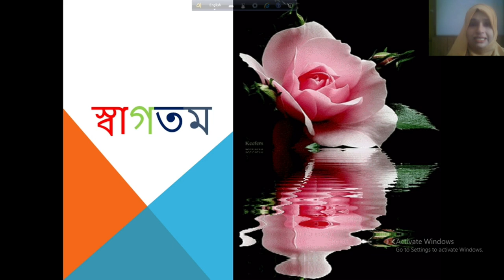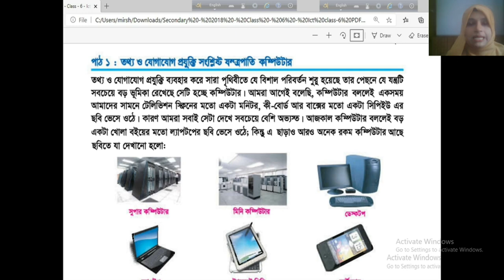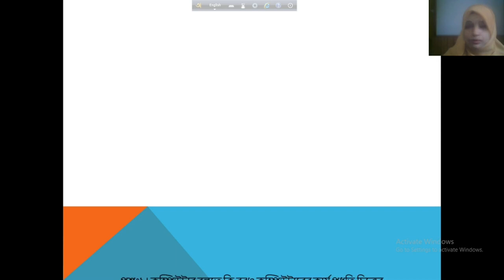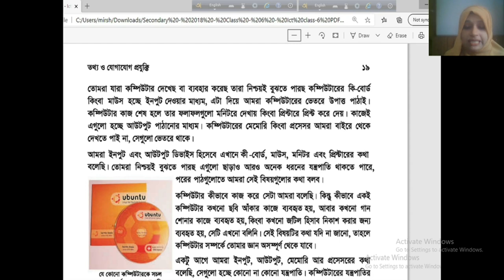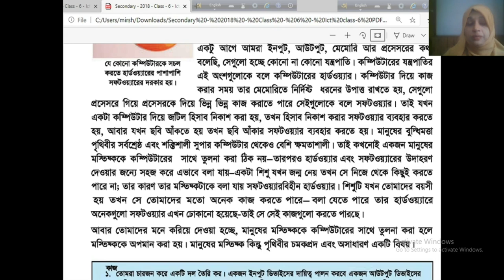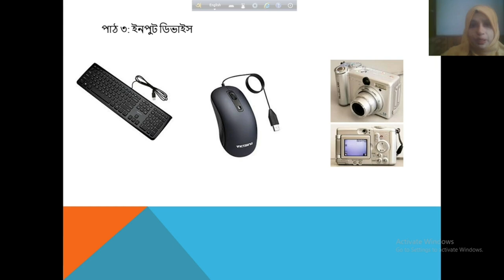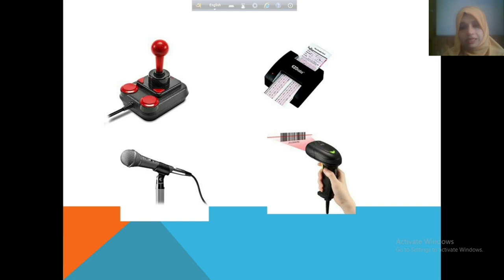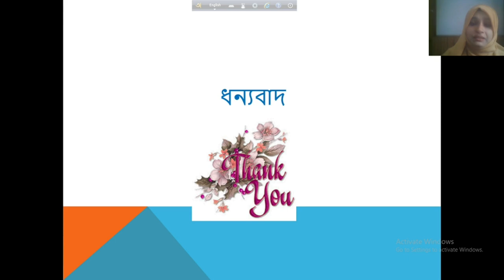Class six|| Sub ICT|| Chapter 2||Lecture -1|| Ideal School And College